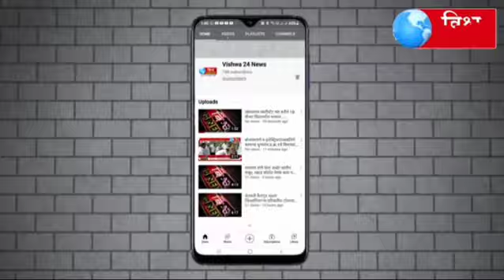नंबर एक गाड्या अनेक ..एन पी इंन्फ्रा कंपनीचा कारनामा !..